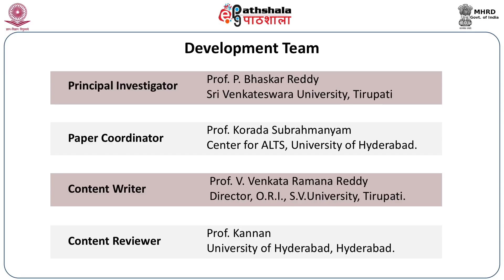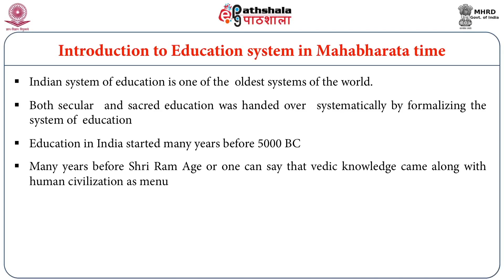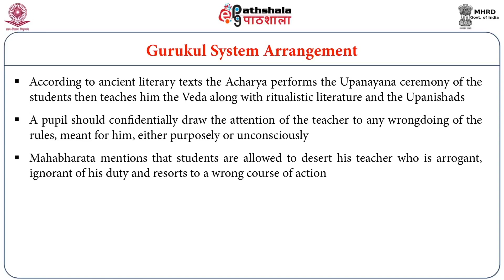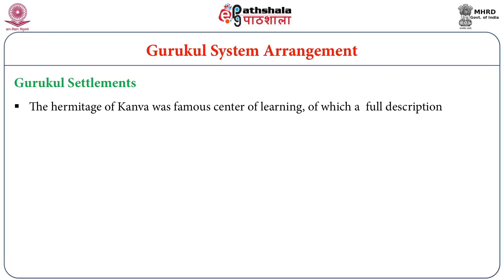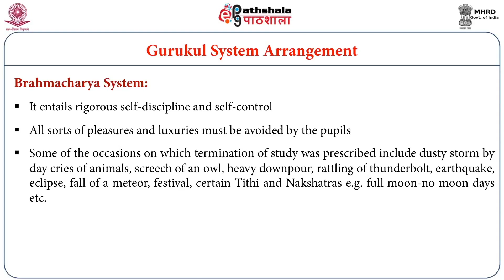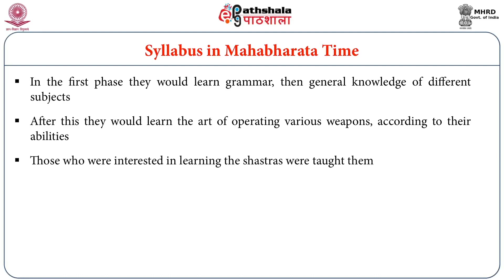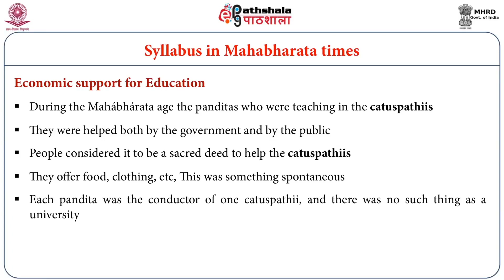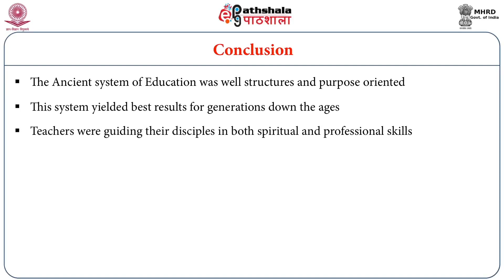Education System of the Mahabharata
Subject:Indian culture
Paper:Vedic,epic and puranic culture of India